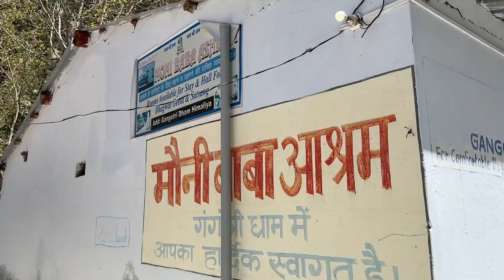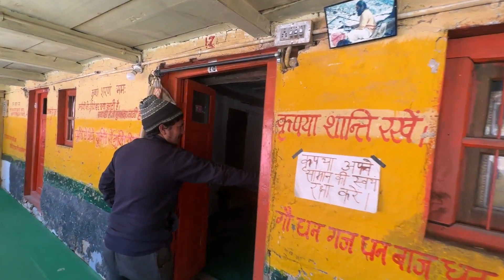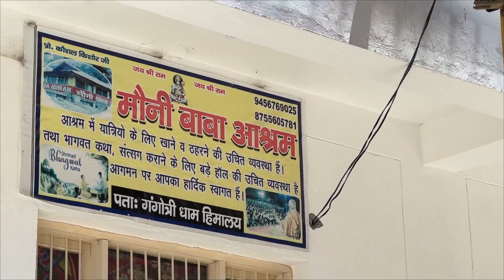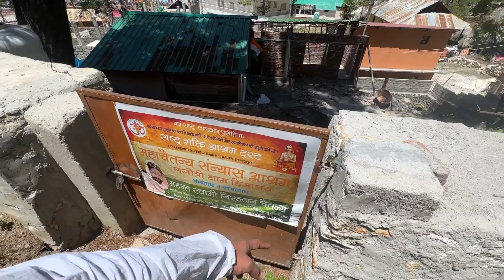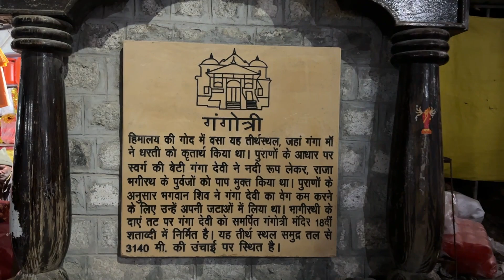गंगोत्री मंदिर जाओ तो केवल यही खाना, मोनी बाबा के आश्रम में।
Gangotri Temple is located in the Uttarkashi district of Uttarakhand, India. It is one of the holiest Hindu pilgrimage sites and holds immense religious significance. The temple is situated on the banks of the Bhagirathi River, which is considered the origin of the River Ganges.

The temple itself is an architectural marvel, constructed in white granite. It is dedicated to Goddess Ganga, who is believed to have descended to Earth in the form of the sacred river. The temple complex is surrounded by majestic snow-covered peaks and offers breathtaking views of the Himalayas.

The pristine natural beauty of the Gangotri region adds to the spiritual ambiance of the temple. The gushing Bhagirathi River flows beside the temple, creating a serene and tranquil atmosphere. The surrounding landscape is characterized by towering mountains, dense forests, and alpine meadows, providing a picturesque backdrop to the temple.

During the pilgrimage season, which typically starts in late April and lasts until early November, the temple area bustles with devotees from all over the country. Pilgrims embark on the arduous trek to seek blessings and take a dip in the icy-cold waters of the Ganges, believing it will cleanse them of their sins.

While I cannot provide you with a real-time view, I hope this description helps you visualize the beauty and spiritual significance of Gangotri Temple and its surroundings. If you wish to see the current view, I recommend searching for recent images or checking live webcam feeds available online.